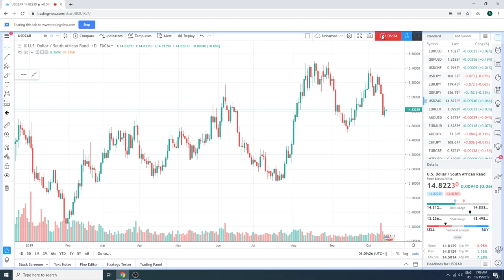15Oct19 Traders Morning Call - PrivateerFX